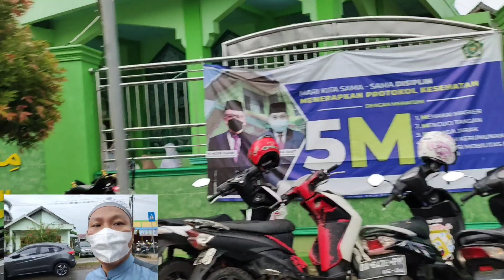Sholat Hari Raya Idul Fitri di Masjid Miftahul Fallah Banjarbaru